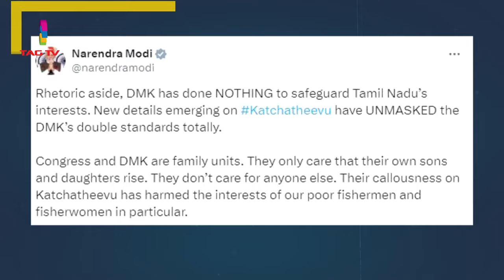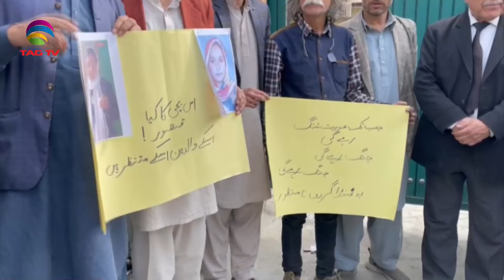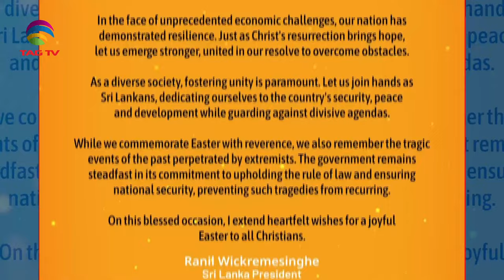SOUTH ASIAN NEWSLINE,APRIL 1, 2024